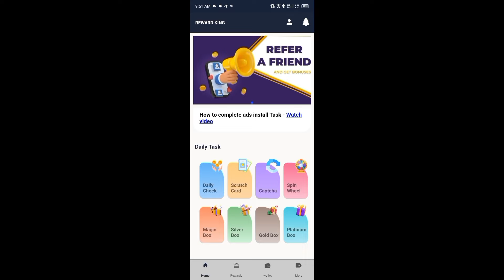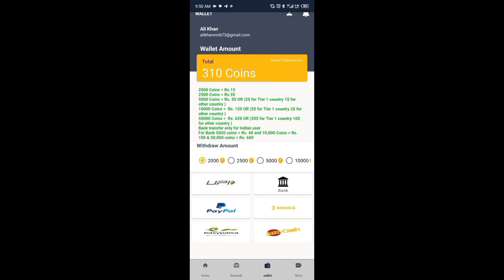Daily Dollar Earning app 2024 | Online Earning In Pakistan Without investment | New Earning Methods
online earning
investment
online earning app
online work
online business